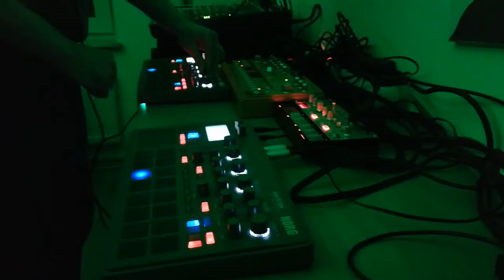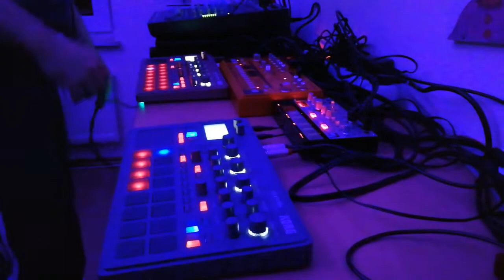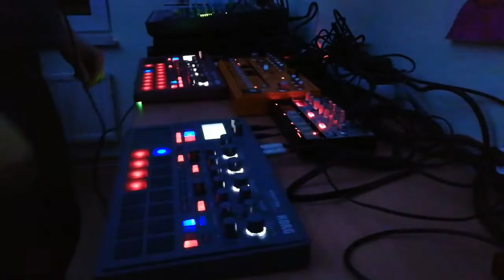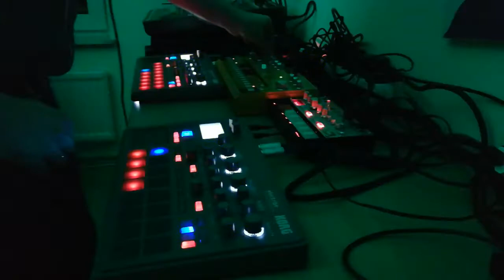2021-03-16 Tuesday.Dubstep.Acid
Welcome to the new family member 👏
Some Dubstep with Acid and melodic elements.

Equipment
Electribe (+Electribe Sampler)
Volca Bass
TD-3
Antmix12FX